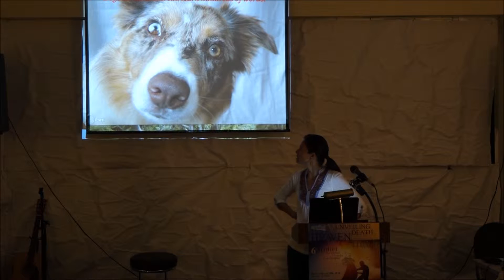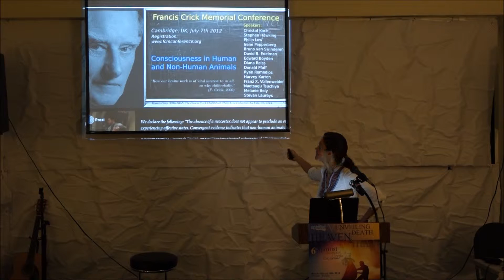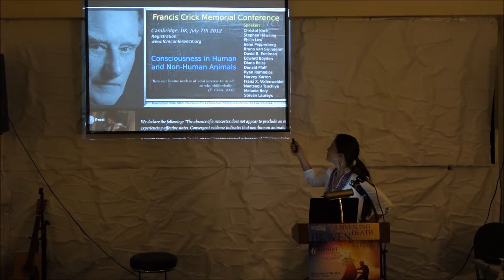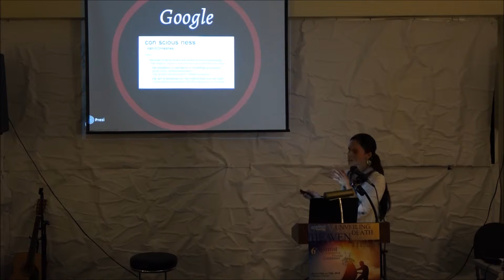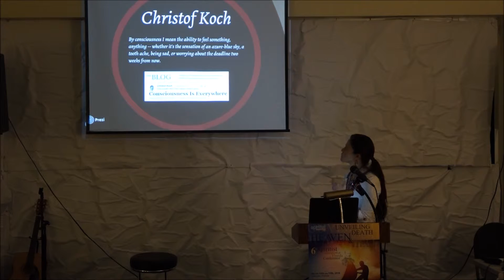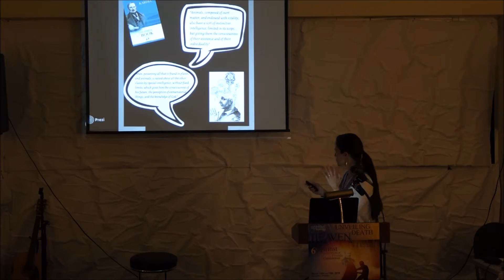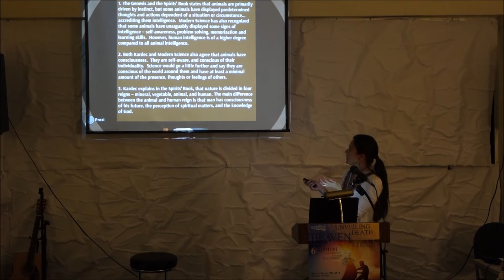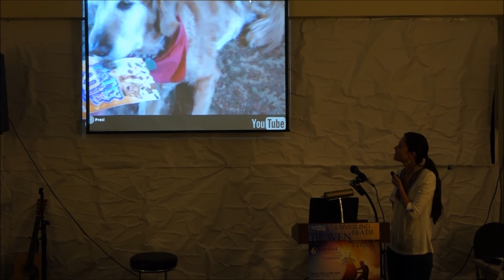Spiritism: Animals and Spirituality (Part II)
In this enlightening lecture, our dear friend Gabriella Branco talks to us about Animals and Spirituality.